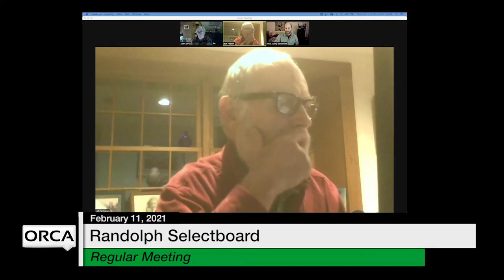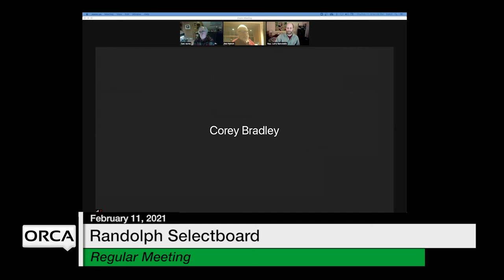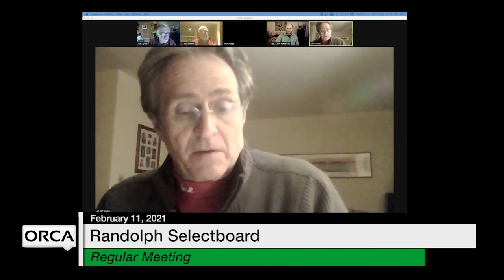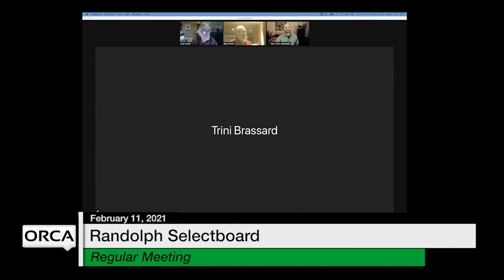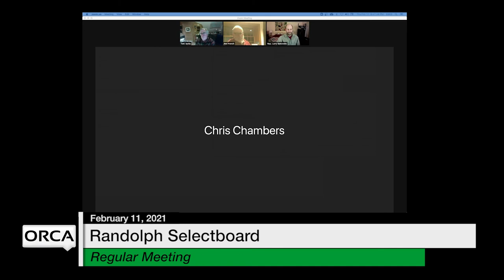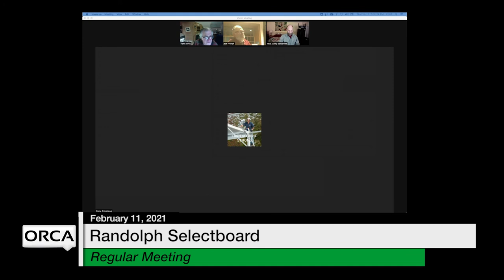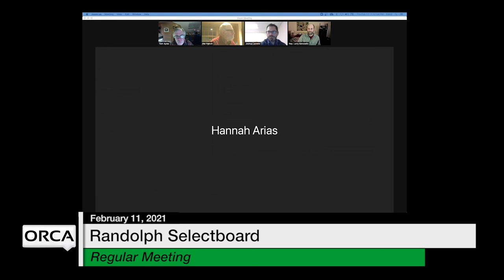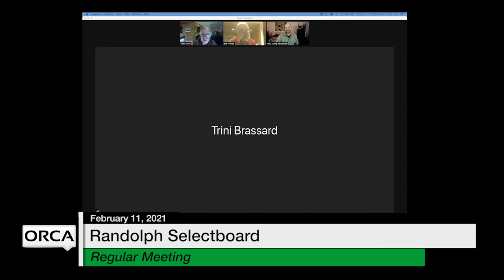Randolph Selectboard - February 11, 2021 [RS]